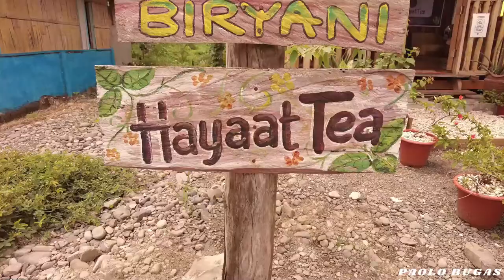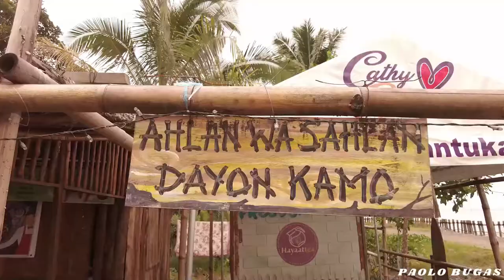FOOD TRIP SA HAYAATTEA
HayaatTea, the home of the 100% halal home-made biggest pizza in town. It is located at Brgy. Bongbong Pantukan Davao de Oro. It is the First Halal Pizza shop in Pantukan. Everything they serve is homemade and its very delicious! A must try guys!